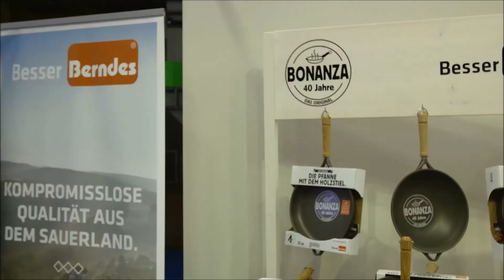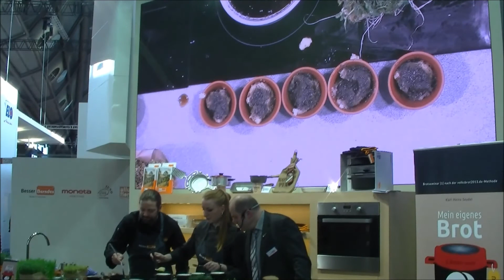Berndes - Impressionen Ambiente 2016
Teil 1 des Videos wurde vom Mediamarkt-Team gedreht, herzlichen Dank

Teil 2 des Videos stammt aus Videomaterial, dass wir so aufgenommen haben - bitte entschuldigt bitte deshalb den schlechten Ton.